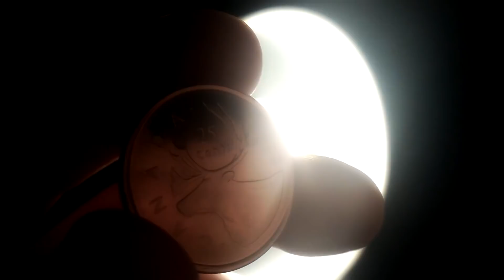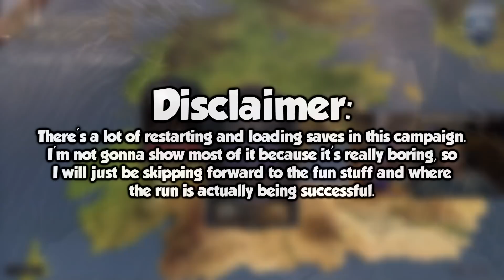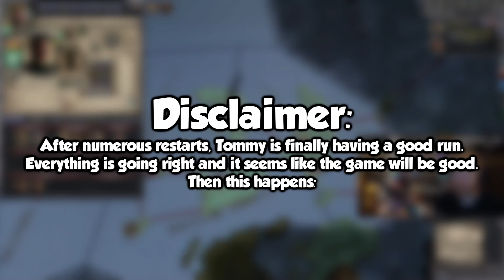THE VALYRIAN PIRATE KINGS OF SUNSTONE! FROM 1 ISLAND TO A PIRATE EMPIRE! - CK2 Game of Thrones Story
For years and years, the Valyrian Empire dominated the known world with their powerful and majestic dragons. Valyrians, the only people that could dominate and tame the dragons, have been unstoppable for years until something catastrophic happened.
The Doom of Valyria had started, every hill exploded, filing the air with ash and smoke which killed most of the dragons that stayed alive. Earthquakes were vast and it destroyed the entirety of the Valyrian civilization. The cataclysm destroyed the Valyrian Peninsula and most Valyrians fell to the tide of history, all besides two.
The Targaryens, well known family for conquering all of Westeros, were one of them. The other is an unknown family that no one has heard of, that was started by a man that washed up on the shores of Sunstone, a pirate holding. This man rose up in ranks rapidly and finally became the leader of Sunstone. This silver haired man had a dream, a dream of a vast Pirate Empire. He wanted to become the King of Sunstone and the King of the Stepstones. He wanted to show the world that, in this Century of Blood, Valyrians will still stand tall. Did he manage do this? Well you will have to watch the video to find out. Enter the Story of the Pirate Kings of Sunstone, a CK2 Game of Thrones Original by TommyKay and Markoni!

A little Crusader Kings 2 game to spice up the Hearts of Iron 4 content a bit. Might be doing some CK3 in the future again as well, but after this video we are back to HOI4, HOI4 Multiplayer and Kaiserreich. The new era will begin soon with Tommy coming back from vacation in Italy.

➤ SUPPORT US:
➤ Edited and produced by Markoni:
Thumbnail by Sewi!
Outro: Ngahere Wafer - Sand Outro (prod. Thom)
Timestamps:
00:00 - Budget Game of Thrones Opening
01:11 - The Story Begins...
Title: THE VALYRIAN PIRATE KINGS OF SUNSTONE! FROM 1 ISLAND TO A PIRATE EMPIRE! - CK2 Game of Thrones Story

Last Title: THE END TIMES OF HEARTS OF IRON 4! WORST HOI4 MP GAME EVER! - HOI4 Multiplayer